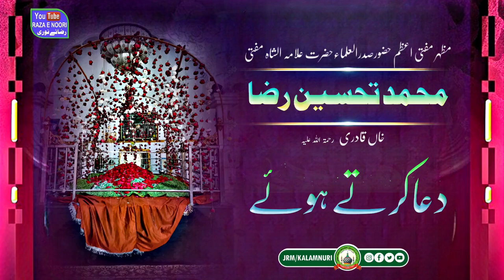Sadrul Ulema Mufti Tahseen Raza Khan | Dua Karte Huwe | Jamat Raza E Mustafa Kalamnuri | RazaE Noori